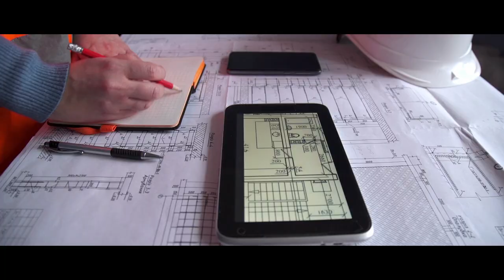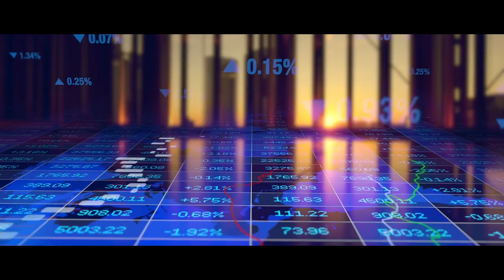Dixon Technologies - Corporate Video